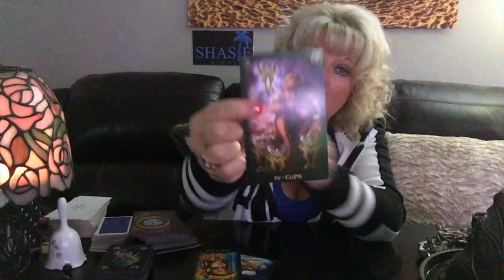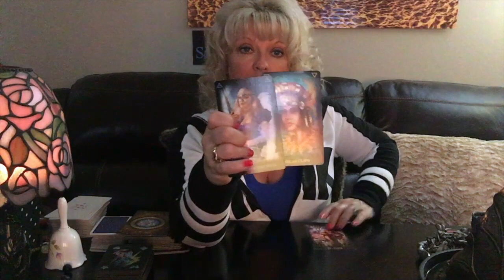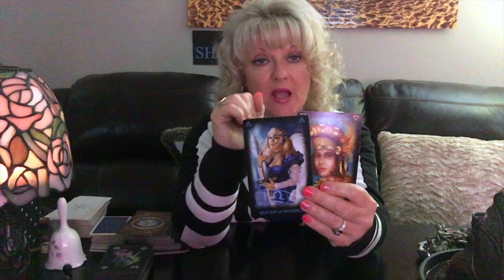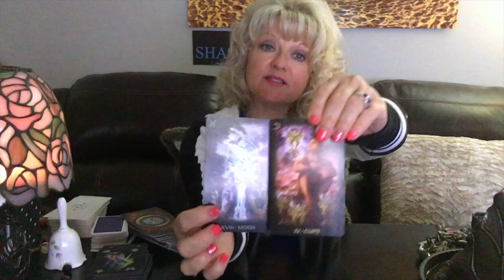CAPRICORN |NEW Spectac! |July August 2019 |Love | 💋 Finance | Career |Horoscope | Tarot Reading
Capricorn Love Tarot July 2019 August 2019

SHASIE EXCLUSIVE TAROT DECK:
PRE-ORDER:

The Crystal Power Tarot (Jayne Wallace) :

Tarot of Dreams (Ciro Marchetti) :

Goddess Guidance Oracle Cards:

GENERAL TAROT LOVE reading - reading will not resonate with everyone. Please check your moon and rising. You may request a personal tarot card reading.